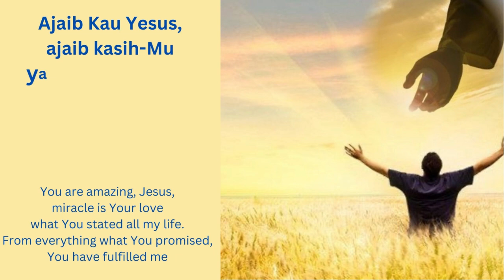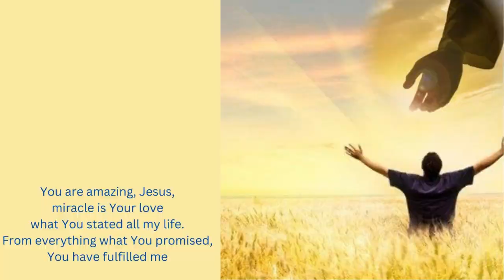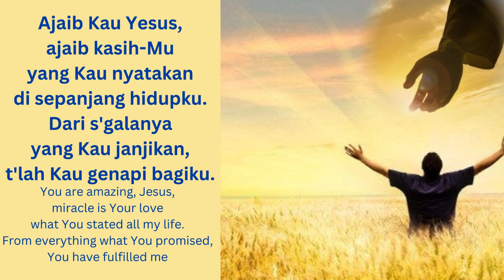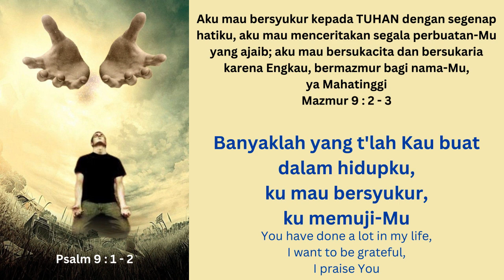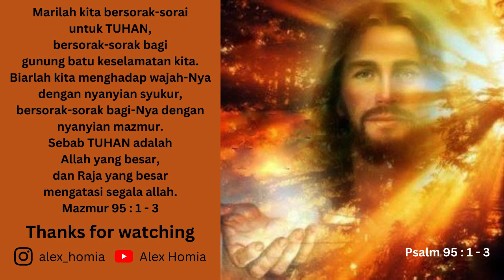Lirik Lagu Rohani - Niko Njotoraharjo - Ajaib Kau Yesus (dengan teks bahasa Inggris)